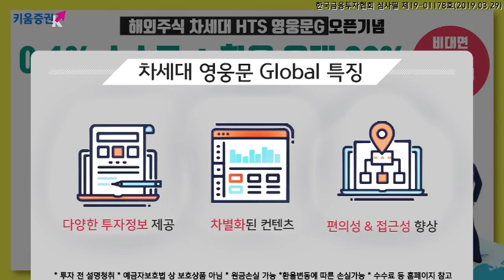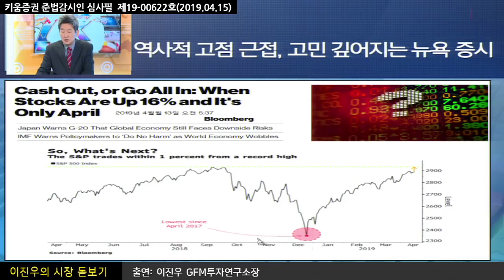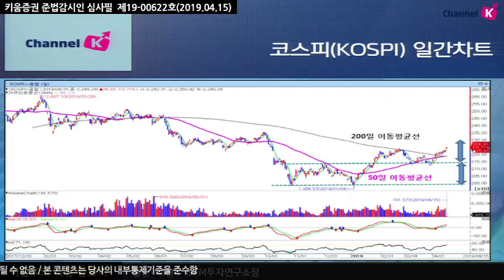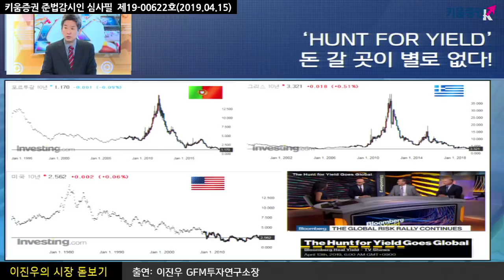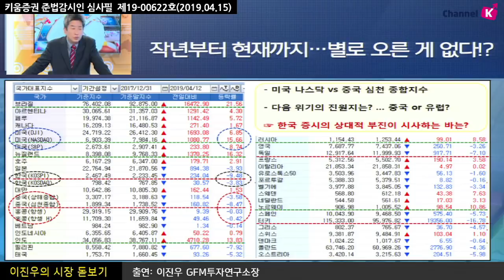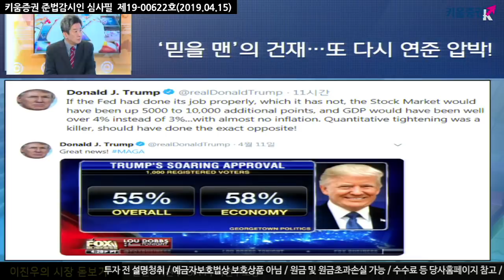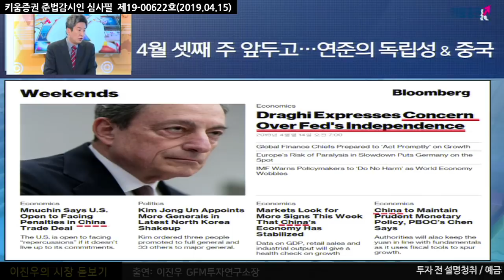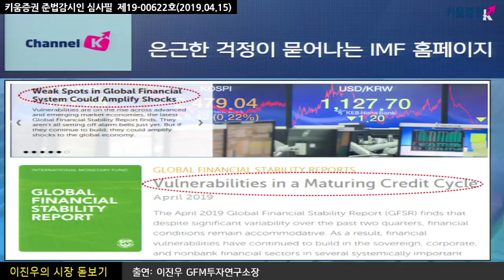[주식투자] 이진우의 시장분석 / 글로벌 증시의 훈풍 그리고 환율 전망(19.04.15)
역사적 전고점을 앞둔 미국 주식시장 고민 깊어지는 뉴욕증시
S&P500 신고가 경신!
연준, 트럼프 트위터, IMF 등 주목해 볼 외신과
지수 차트를 통해 본 이진우 소장의 증시 분석은?

김순영 키움증권 채널K 앵커, 이진우 GFM 투자연구소장